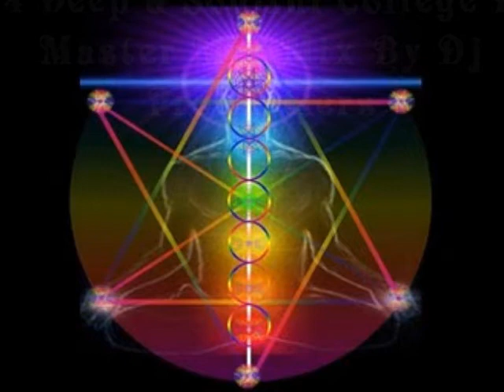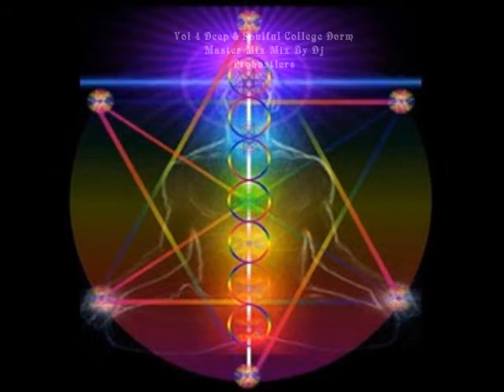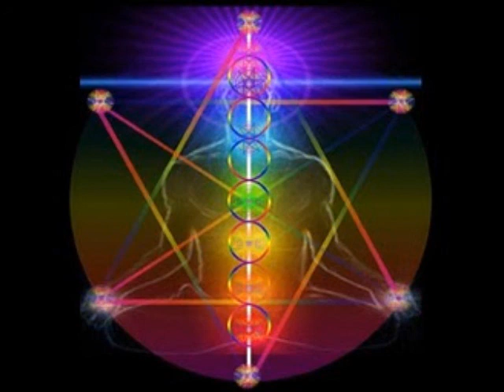Vol 4 Deep & Soulful College Dorm Master Mix Mix By Dj Prohustlers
Vol 4 Deep & Soulful College Dorm
Master Mix Mix By Dj
Prohustlers

(TRAIN OF THOUGHT! )
If you're going through a rough time I want you to know that you're not alone. Life can get hard—but there's always hope. ☺️🌻 @Influencive

TRACK - LIST
00:00
Vanderkraft - Ce Bon Vieux Jean Lassalle
01:40
Tightshirt - Rampage Funk
6:10pm
17:12
K & K - The Game
31:44
Leftwing & Kody - Slim Fast
33:59
Jean De La Fonk - La Mer Et La Mouette
40:17
Eli Brown - Tech This Out
43:58
Matthieu Faubourg - As Far As I Know
52:07
Tightshirt - End Of Summer
59:10
Nina - House music everywhere
1:00:47
R.M - Chikyu-u 002
1:04:03
Hice Un Disco Para Ti y No Lo Escuchaste - Nocturno
1:14:33
U N R E L E A S E D - Je la connais un peu